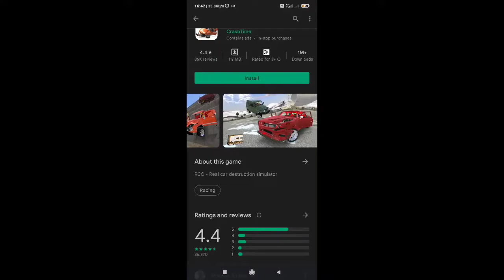How to download beamNG.drive on android | How to download beamNG.drive in android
I ALWAYS INSPIRED BY OTHER YOUTUBERS AND I ALWAYS LEARN BY MY HATERS 💙.

VIDEO TITLE :- How to download beamNG.drive on android | How to download baemNG.drive in android | Download baemNG

MAIN DEVICE == REDMI NOTE 8 (4GB RAM + 64GB INTERNAL MEMORY)😐

PLAYER TYPE == 25% GYRO + SNIPER CUM ASSAULTER 😈.

SOUND SENCE == WITHOUT HEADPHONE 😔

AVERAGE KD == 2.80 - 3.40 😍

AVERAGE KILLS PER MATCH == 3 - 8 KILLS 🤪

MY HIGHEST KILLS == 25 KILLS 😱😯

HOBBIES == PLAYING GAMES AND MAKE VIDEOS ON YOUTUBE 🥰

:: QUARIES SOLVED :: 🤔

THANKS FOR YOUR LOVE AND SUPPORT TO ME ❤️